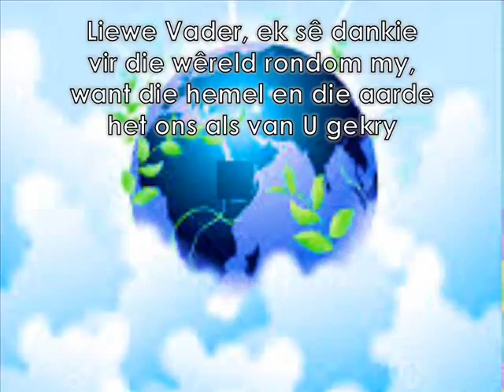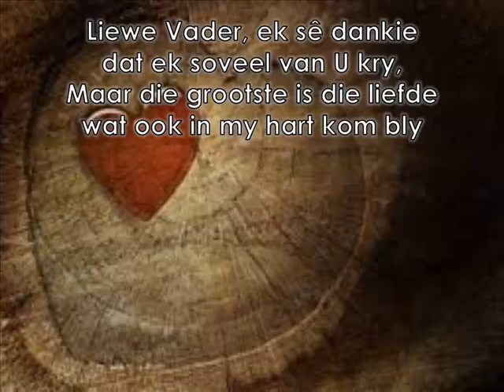Liewe Vader, ek sê dankie